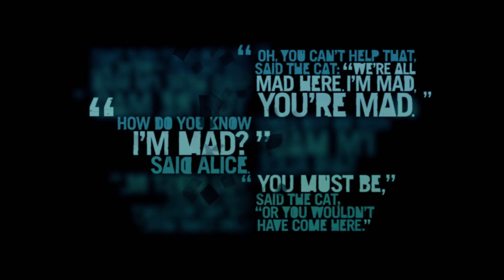Ambush Convoy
Description

Far Cry 3 is a great and immersive game from start to finish. The story is good and is really interesting and well scripted and organised. The gameplay is great and has a lot of handy and useful features, the characters and cast are great giving the whole game more depth and feel. The map is well detailed, bright and colourful and pleasing to the eye. The soundtrack is good offering a wonderful vibe to the game. The missions are interesting and fun to carry out and hardly appear tedious. The game rarely has any bugs or issues and the AI of the enemies are pretty good. The only problem with Far Cry 3 is that the gameplay isn't as realistic or as detailed as previous titles such as Far Cry 2 (2008). This isn't a major concern but is something Ubisoft should have carried through from Far Cry 2. Overall Far Cry 3 is a great game and I totally recommended playing it.

Jason Brody
Vaas Montenegro
Liza Snow
Doug
Citra Montenegro
Dr. Alec Earnhardt
Buck
Hoyt Volker
Dennis Rogers
Willis Huntley
Grant Brody
Daisy Lee
Leonard
Tisha
Mikhail
Callum

Game Size
15GB+